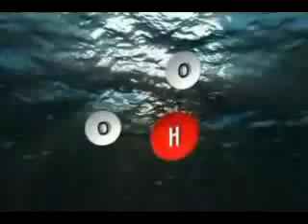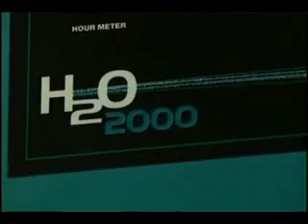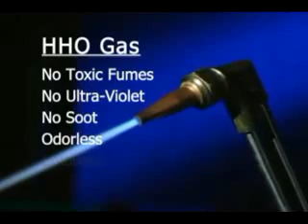How do HHO Car Kits Work?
HHO Kits are composed of about 10 small parts- when put together, they fit underneath the hood of your car.

You can install it easily by your engine.

There is a small container in your HHO Conversion Kit that you pour distilled water into.

Once you start your engine, your HHO kit passes an electric current through the distilled water, creating HHO gas (two parts Hydrogen for each part Oxygen).

The HHO gas is then safely transferred through your air filter.

HHO gas is know to
* raise your car's gas mileage
* reduce your car's harmful pollution output
* clean out your engine
HHO Kits Save Money
How much money can you save after you install your own HHO Kit?

Well, it will pay for itself in just a few months!

We've seen cars increase their MPG by up to 40%. How would you like to save an extra hundred bucks a month?
Run Your Cars on Water
Learn about the newest HHO kits, how to run your car on water & save the environment.

Evansville Indiana USA
Belmont, Victoria,
Iceland, Rekyavik,
Armenia Yerevan
Warrnambool Victoria Australia
Kiribati, South Tarawa,
Taiwan Taipei
Romania Bucharest
Congo Brazzaville
Columbus Georgia USA